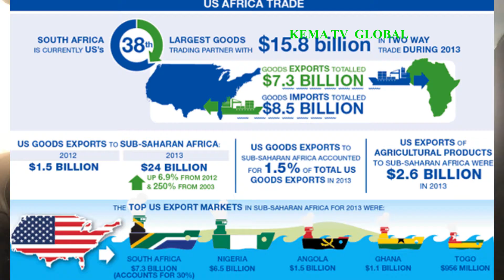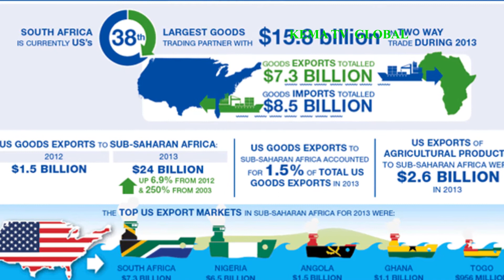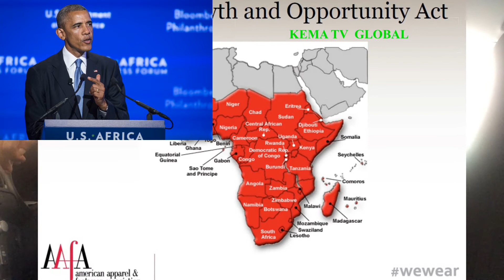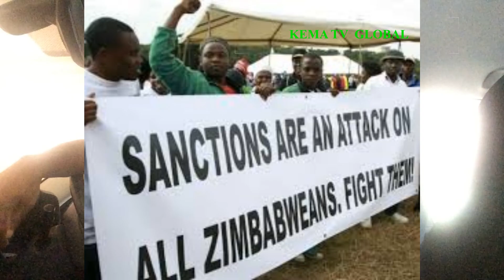DOES WHO IS PRESIDENT OF AMERICA MATTER TO AFRICA?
Biden campaign, USA –November elections, how US elections  affect Africans, should Africa care about the USA presidency, Are USA –Africa relations affected by who is president of the USA,  Does US presidency affect Africa